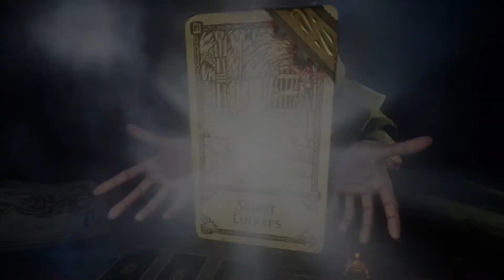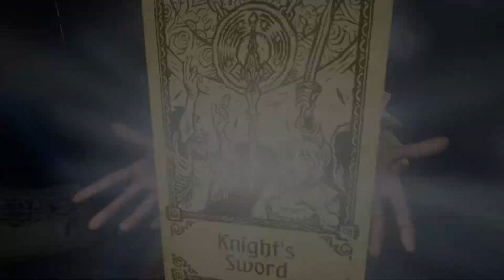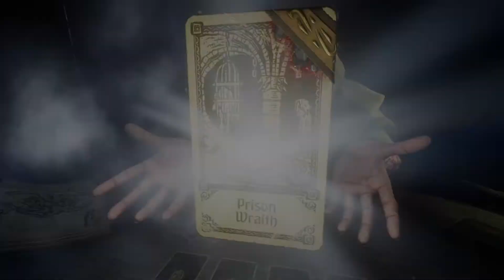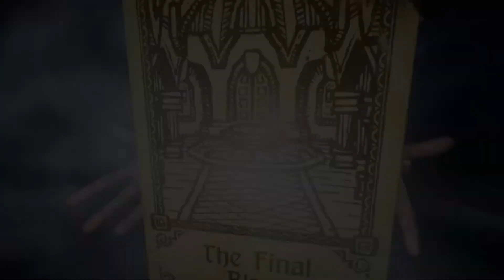Hand of Fate 2 | Episode 22: The Radiant One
Let's play Hand of Fate 2